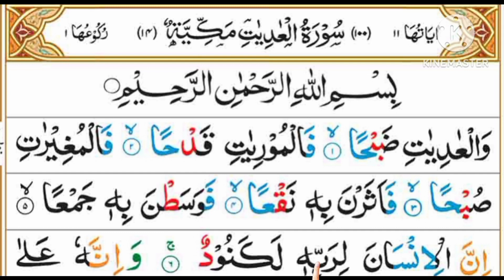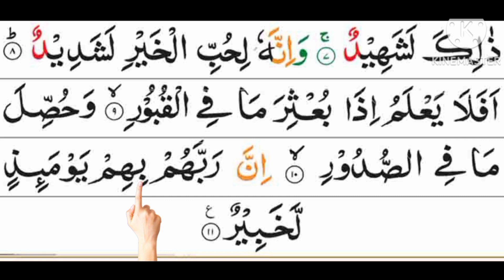Beautiful Sound Surah Al-Adiyat